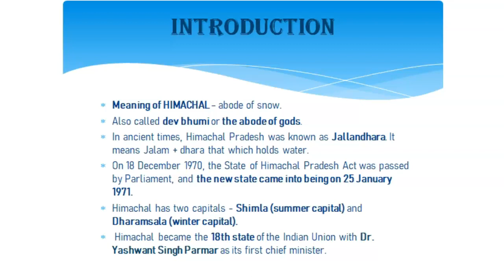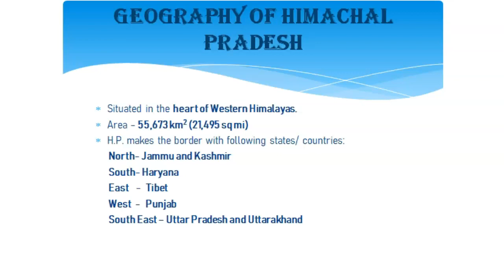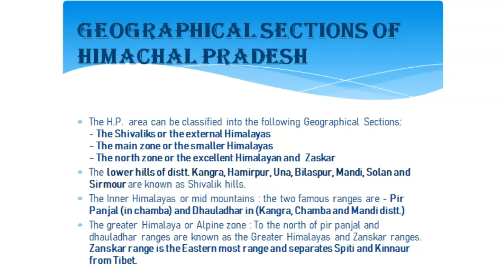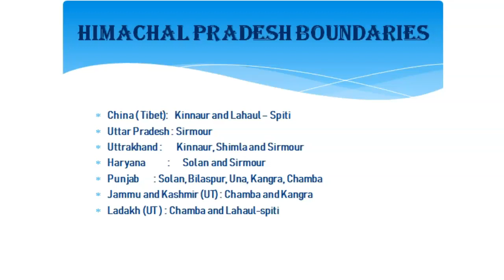Dev bhumi - Himachal Pradesh | Introduction | Part -1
India is a country with enormous potential, wealth and culture. As a gratitude we start with a brief video about dev bhumi - Himachal Pradesh. This video  is to help you in preparation for competitive exams.